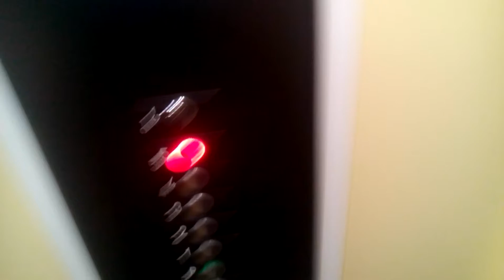Výtah Otis Panelák Třinec Sosna